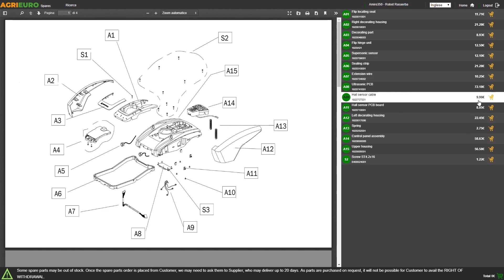Présentation du Chaudron électrique en cuivre martelé pour la polenta LAR polentamatic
La marmite pour polenta à induction, appartenant à la série Polentamatic de la marque LAR,

Ce chaudron en cuivre est alimenté électriquement pour favoriser la rotation d'un mélangeur électrique qui mélange la polenta.

Cette fonction facilite la préparation, car elle évite de devoir mélanger la pâte pendant des heures.

Un autre point important concernant les chaudrons à polenta est la capacité : un chaudron de 6,5 litres comme celui-ci peut être en mesure d'offrir jusqu'à 15 portions.

Ce chaudron électrique est fabriqué en cuivre, le cuivre est le métal par excellence en ce qui concerne la construction de chaudrons électriques, puisqu'il parvient non seulement à résister dans le temps et se nettoie très facilement, mais donne également un bel aspect visuel dans n'importe quel type de cuisine.